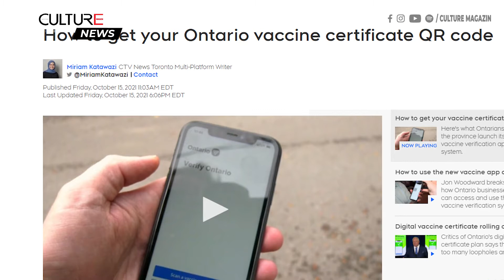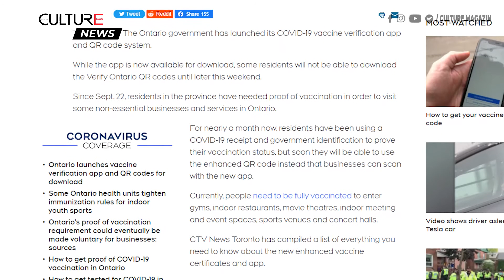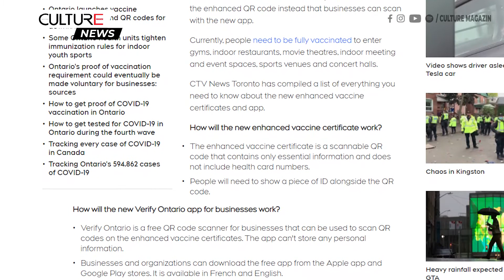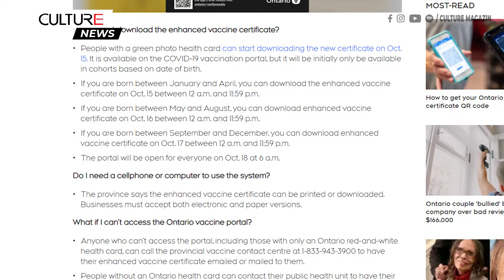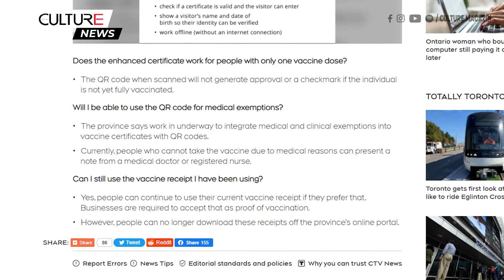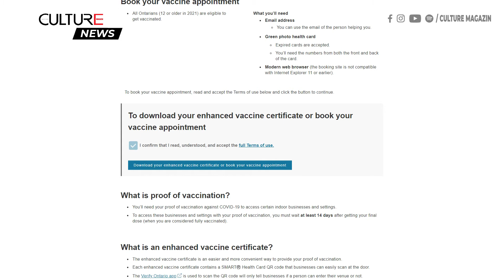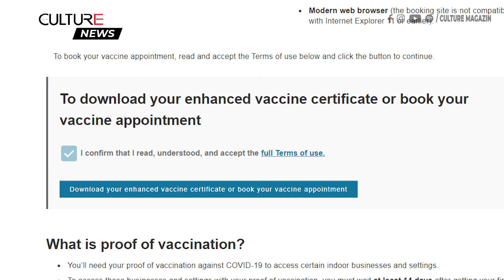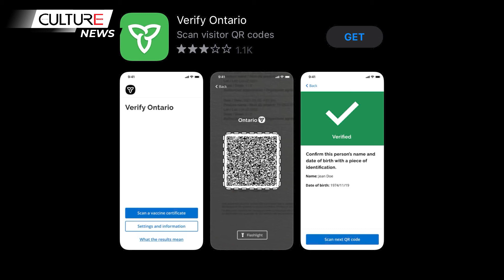TIN CANADA | Hướng dẫn tải CHỨNG CHỈ VACCINE có mã QR